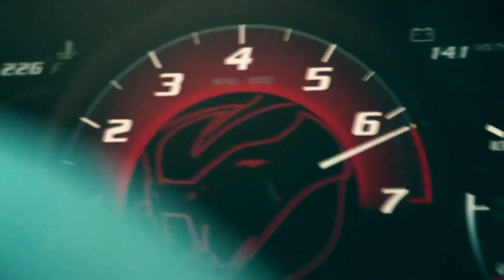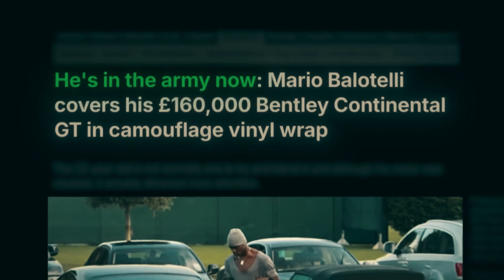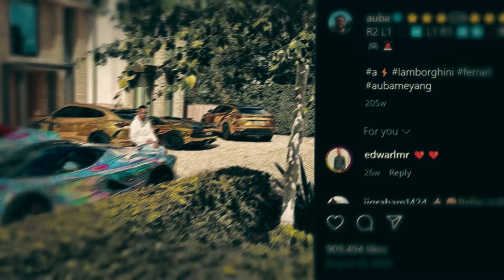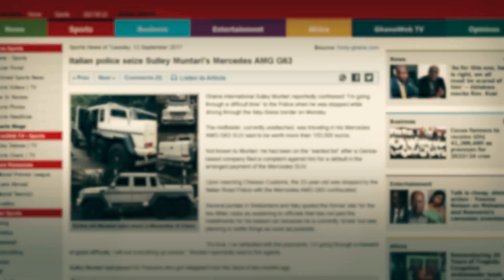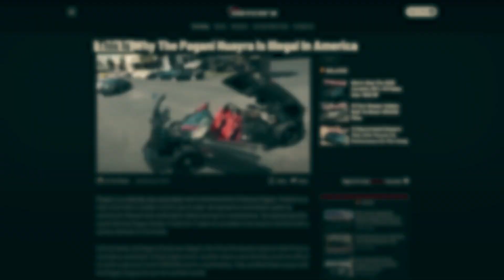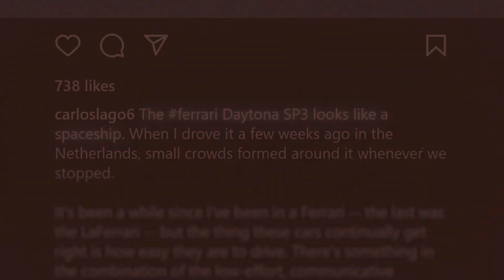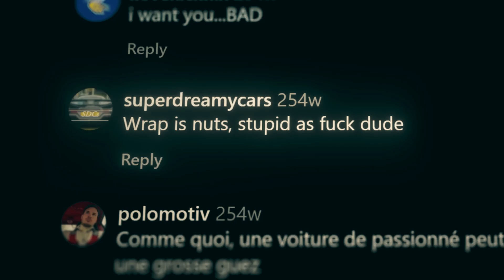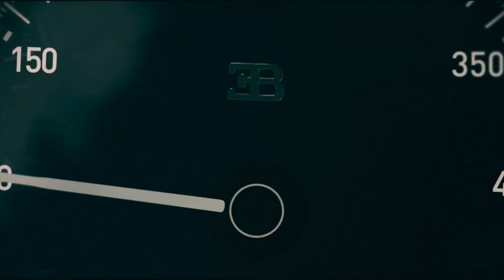Carros de jogadores de futebol de US$ 1 versus US$ 35,000,000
O carro do jogador de futebol Lionel Messi custa US$ 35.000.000. Mas é apenas um dos muitos carros caros que os jogadores de futebol possuem.

Stephen Ireland

Range Rover

neymar r

cybertruck k

aubameyang g

audio i

bentley y

maserati i

lamborghini i

mclaren n

rollsroyce Royce

mercedes s

pagani i

ferrari i

bugatti i

erlinghaaland d